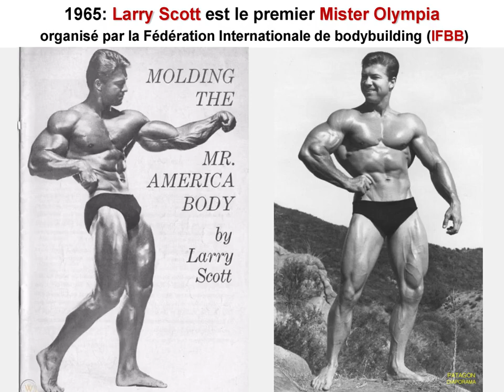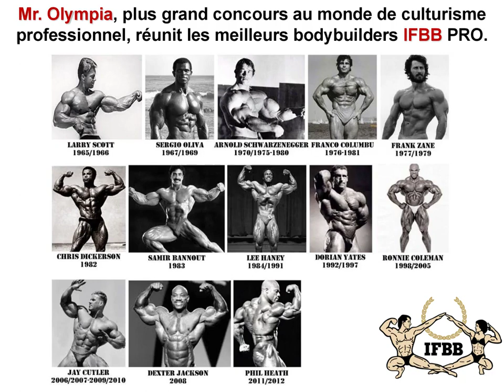Culturisme ou bodybuilding